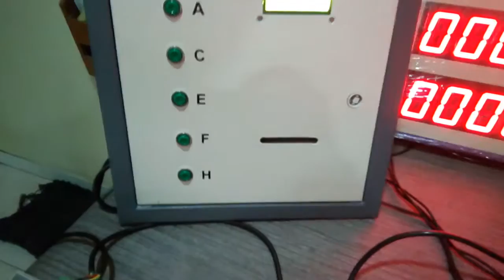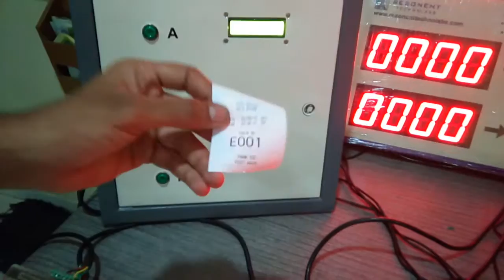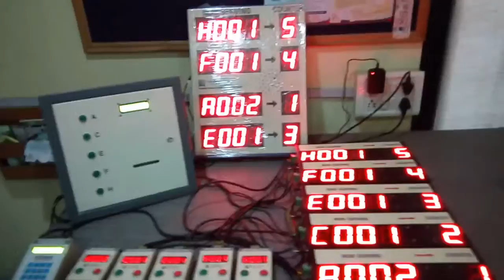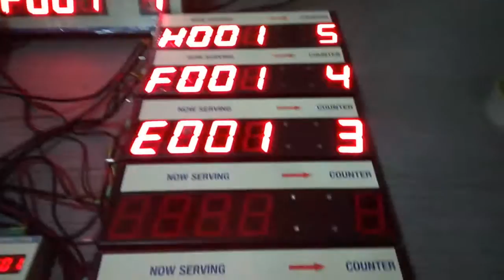5 Counter Multi Q with Master Display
Multi Counter Queue Management System